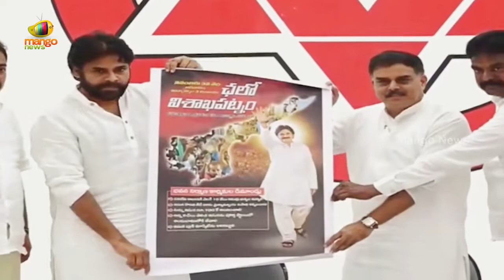Pawan Kalyan Superb Speech Over His Defeat In 2019 Elections | Janasena Meeting | Mango News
Pawan Kalyan Superb Speech Over His Defeat In 2019 Elections.